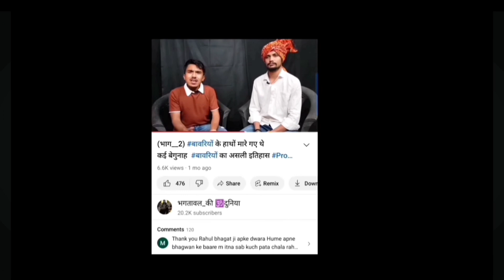माता धूतणी ने चुटकियों में खोला भगतनी का बंधा हुआ गला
mata pathri wali ne chutkiyon me khola bhagatni ka bandha hua gala jai Mata dhutni

वीडियो में आप देखेंगे एक भगतनी जिसका गला उसी के गुरु ने बांध दिया था जिसके बाद वह माता धुतनी के चरणों में गिर कर भलाई की अरदास करने लगी जिसके बाद माता धूतनी सभा में आई ओर चुटकियों में उस भगतनी का गला खोला।

                 🙏जय दादा छोटू सेवादार🙏

__________________सूचना___________________

हमरा उद्देश्य अंधविश्वास या भ्रम फैलाना नही है बल्कि। आपको हमारी संस्कृति से रूबरू कराना है।

 हमारा प्रयास लोगों की इस सोच को बदलना है और उन्हें ये बताना है की मन में सच्चाई और सेवा भाव हो तो भगताई से बड़ा कोई वरदान नही जिससे हम लोगों का उद्धार (भला) कर सकते हैं।

:- राहुल भगत जी महाराज_🙏

:- पारस वैद_☑️

भगतावल_की🕉️दुनिया

jai  baba sabal singh bawri

jai baba Kesarmal bawri

jai baba harisingh bawri

jai baba  jeetmal bawri

jai baba  nathmal bawri

jai Dada chotu sewadar

jai dada mansa sewadar

jai dada richpal bhagat

jai baba kalwapon

jai baba sundu sewadar

jai dada lakhi sewadar

jai baba rafic pret sahab

Jai khaako masani maa

jai baba dakhni Pawan ki

Jai mata masani

Jai mata chuganan

Jai mata Foulaa chowki

jai baba pitra maharaj

Peer gumani

peer bangali

Jai baba rehpa ki

                             धन्यवाद 🙏